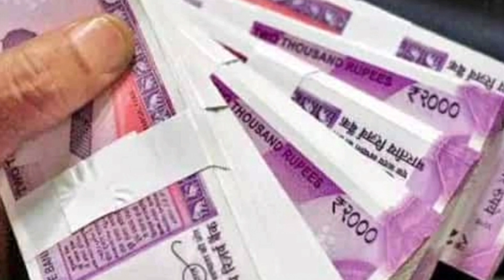खान्देशातील सर्वात मोठा दूध व्यवसाय | स्वत: बनवतात सर्व डेअरी प्रॉडक्ट | buffalo Dairy Farming